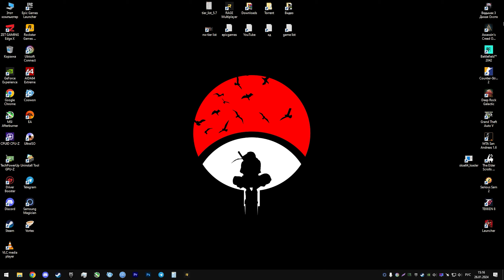Red Dead Redemption 2 - High/Ultra Settings - Ryzen 5 5600 - RTX 2060 SUPER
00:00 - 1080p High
2:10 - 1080p High DLSS Quality
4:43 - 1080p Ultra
8:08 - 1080p Ultra DLSS Quality

🔧 SPECS 🔧

▶ Motherboard: MSI B550 GAMING GEN3
▶ CPU: Ryzen 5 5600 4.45GHz (DEEPCOOL GAMMAXX 300 R)
▶ GPU: RTX 2060 SUPER 8GB
▶ RAM: DDR4 Kingston FURY Beast Black 32GB
▶ SSD: Samsung 970 EVO Plus 1TB
▶ PSU: Chieftec Proton 600W

▶ Monitor: GIGABYTE G24F 2
▶ Mouse: ZET GAMING Edge X White
▶ Mousepad: SteelSeries QcK+ (L)
▶ Keyboard: Redragon Hades
▶ Microphone: Fifine K680
▶ Headset: Redragon Zeus X